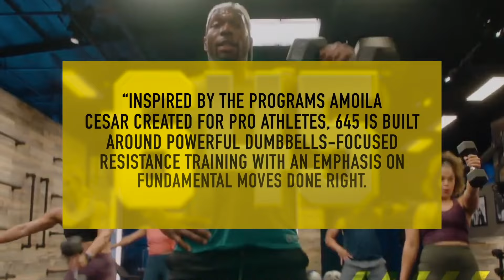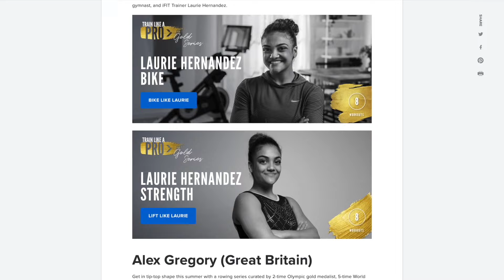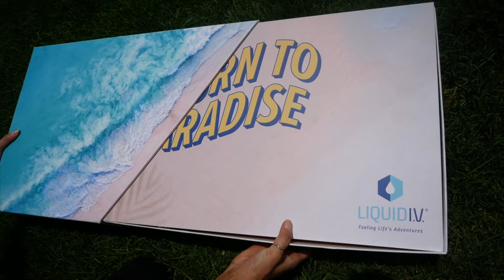Peloton has a new Challenge… with a twist - CTW The Daily Watt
- Peloton announces their brand new Community Challenge
- Beachbody has launched their much anticipated 645 Program
- iFIT announces their upcoming Train Like a Pro: Gold Series